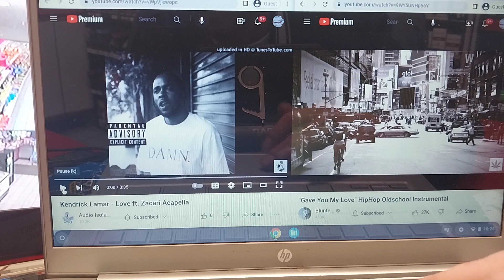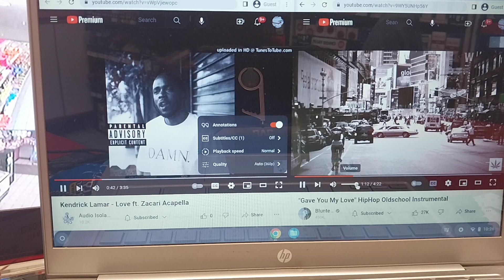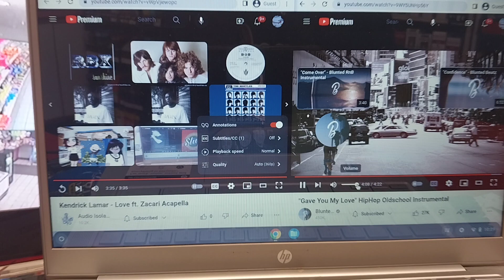Kendrick Lamar, Zacari & BluntedBeatz ~ love/gave u my love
5/8